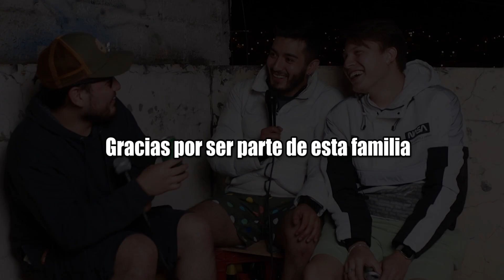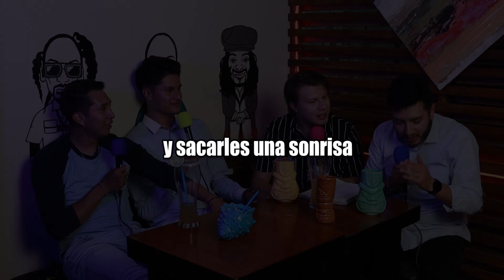VIUDAS 2022 - Ahí Humildemente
Yorgelys y las chicas sacaron los pasos prohibidos.